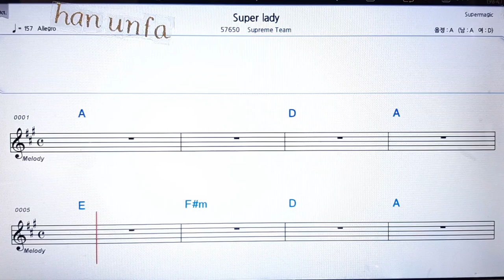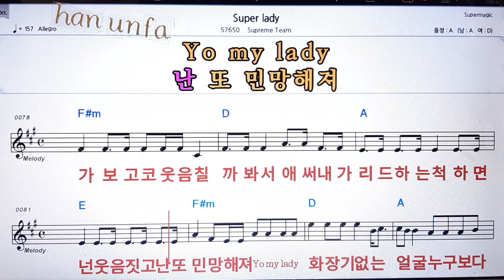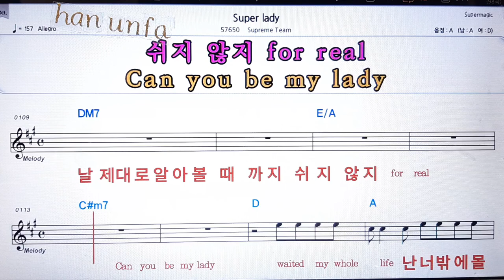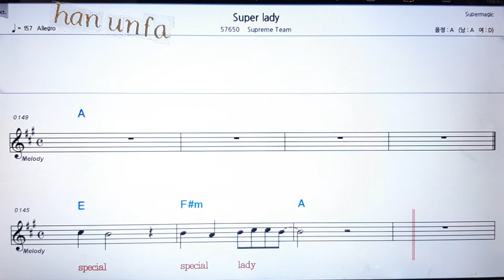Super lady/Supreme team💋노래방 반주*기타 코드 악보*가라오케💖Karaoke*Sheet Music*Chord*MR